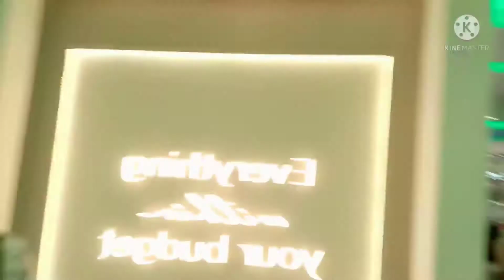गरिबलाई जाहाँ पनि टेन्सन । MSK Vlogs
About this vedio - Yo vedio vittra sampurna mahangai badhako ma tansion vayako vedio
Dang ghorahi vlogs
Ghorahi Vlogs
Dang valley vlogs
Saman kinna gako vlogs